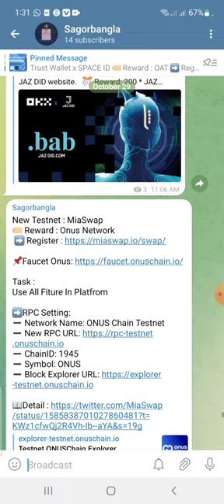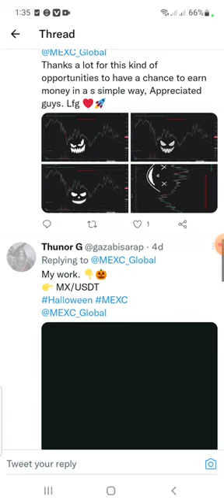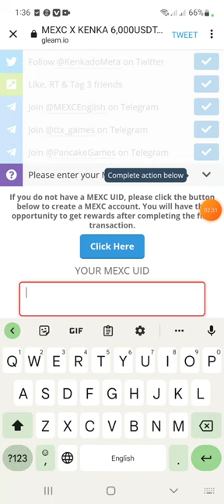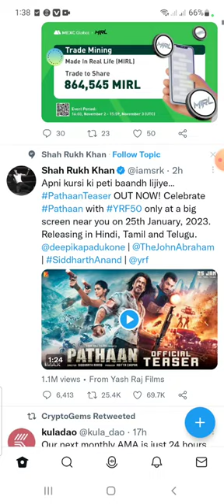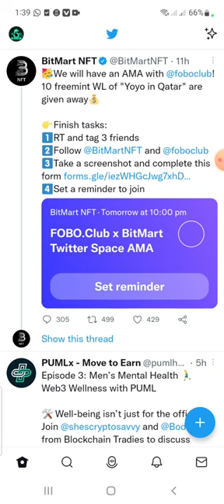Twitter থেকে ইনকাম করুন $20-$100 প্রতি মাসে @sagorbangla139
🏅(Binance) world best crypto Exchanger

2️⃣(Kucoin) Exchanger

LIKE COMENT SHAER